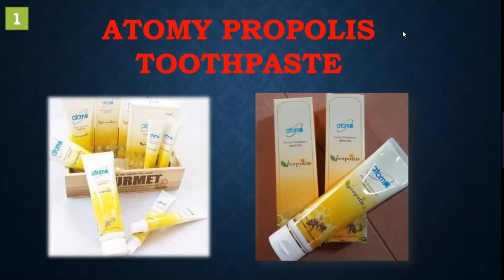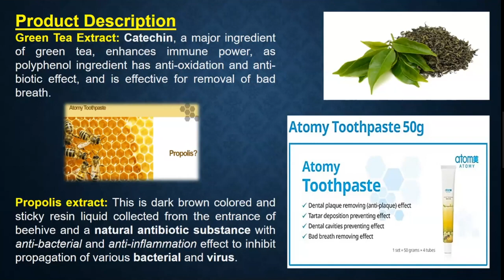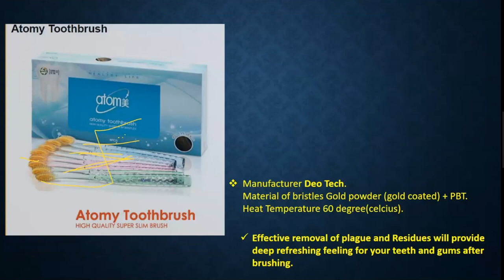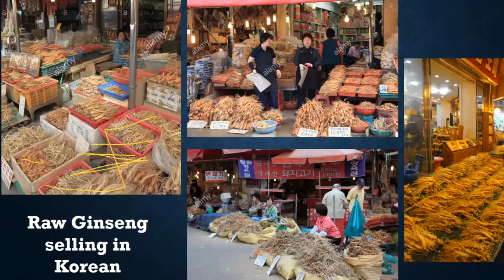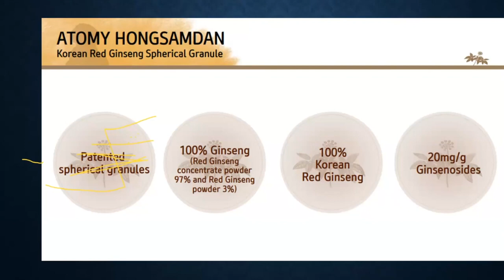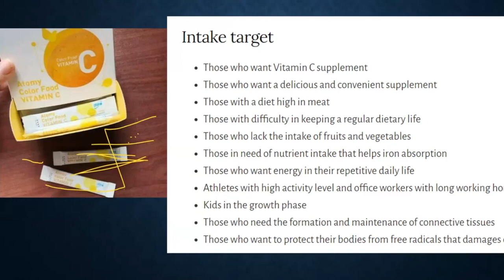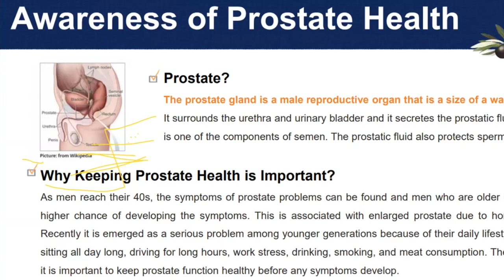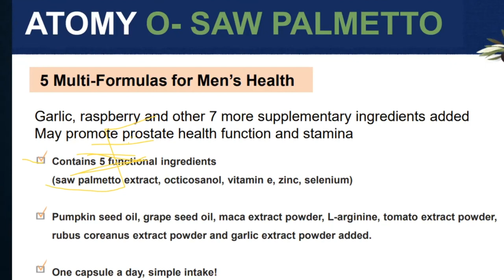Top 5 Atomy Products By Dr Seemi Tasnim in Bengali!